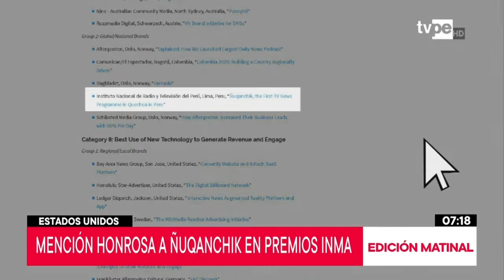Ñuqanchik: noticiero en idioma quechua recibe mención honrosa en EE.UU.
Ñuqanchik, el primer noticiero en idioma quechua emitido en la televisión peruana, obtuvo una mención honrosa en los Global Media Awards 2019.